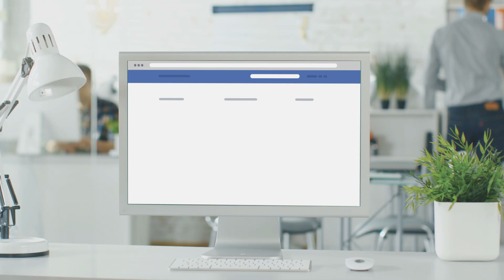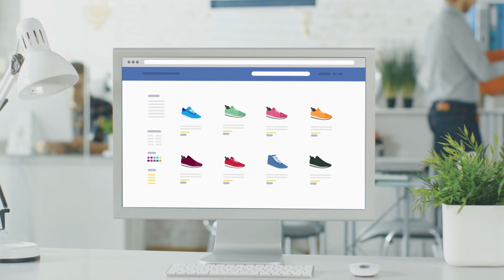Findify in under 2 minutes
Findify brings machine learning powered personalization to everyone. Search, recommendations, category navigation, merchandizing and analytics - in one single integration.